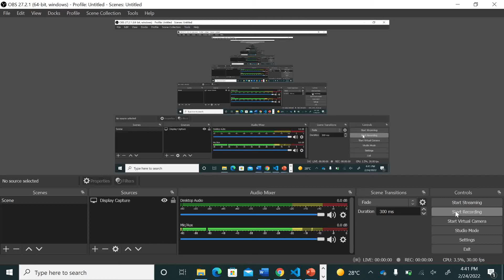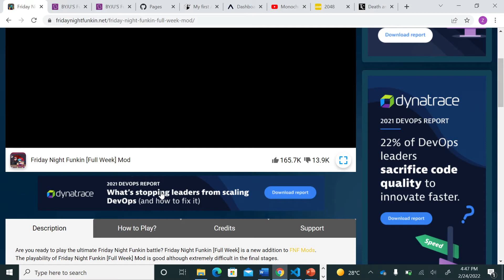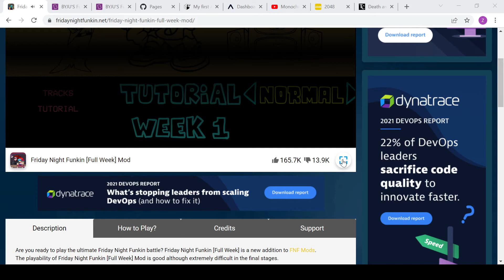lets play fnf